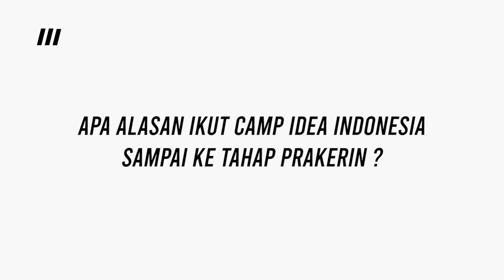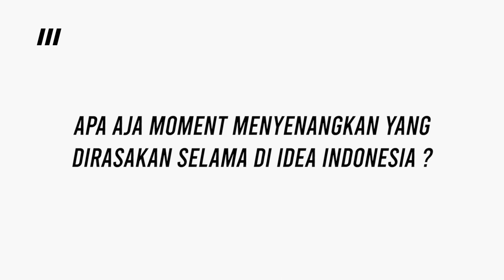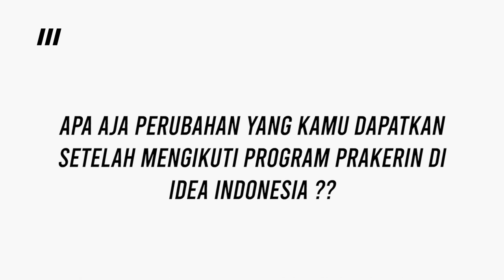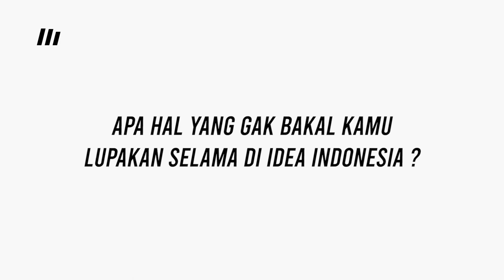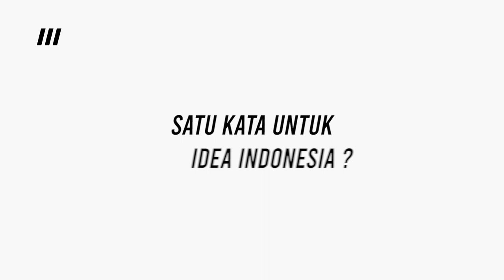PROGRAM CAMP - KESERUAN IDEA INDONESIA | KEGIATAN SISWA